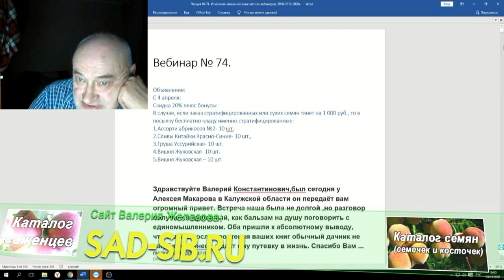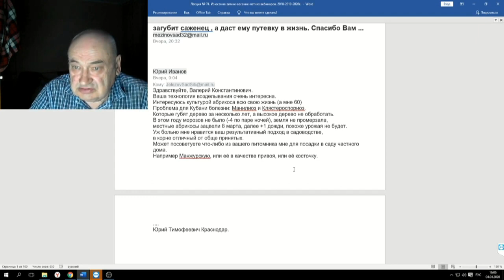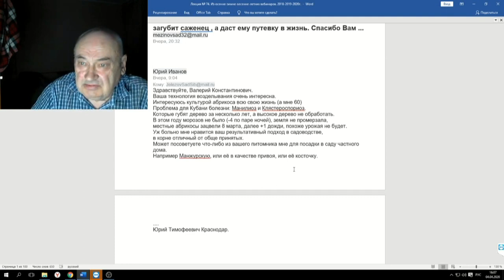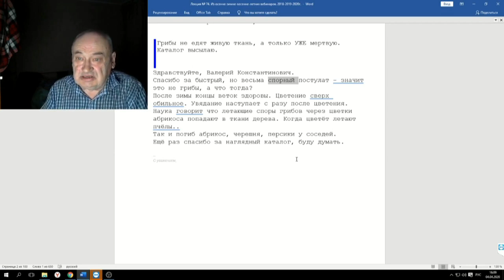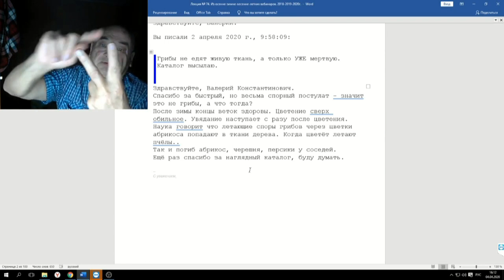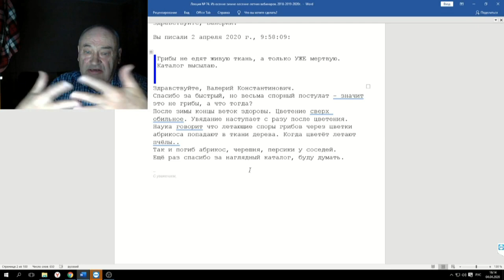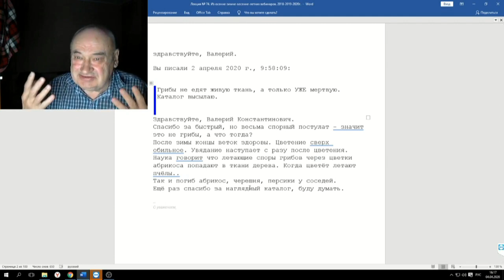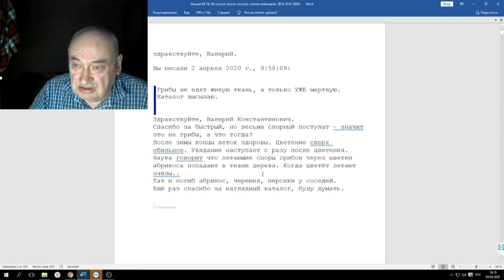74 ч 01 Введение